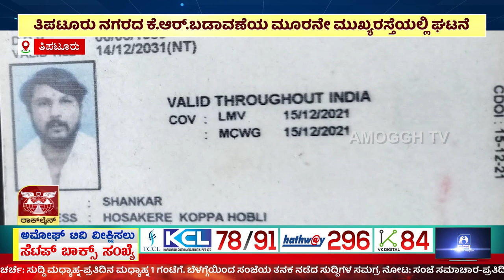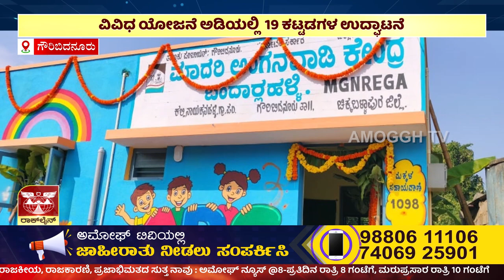ಸುದ್ದಿ ಮಧ್ಯಾಹ್ನ | ಅಮೋಘ್ ನ್ಯೂಸ್ | AMOGGH T.V | @1PM | 28-10-2023